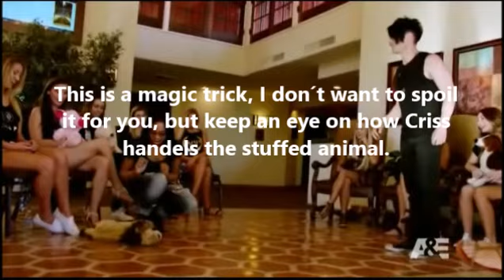What is wrong with Criss Angel?? This man ain't no angel.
This is insane, I can´t understand how magicians can treat animals like this and still get away with it.

Criss show Trick'd Up is on A&E now, take a look.